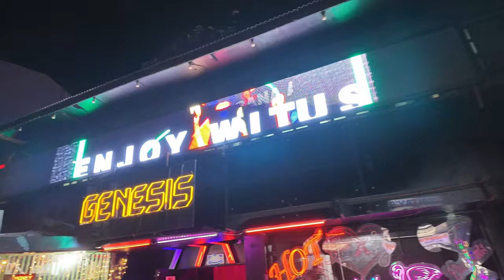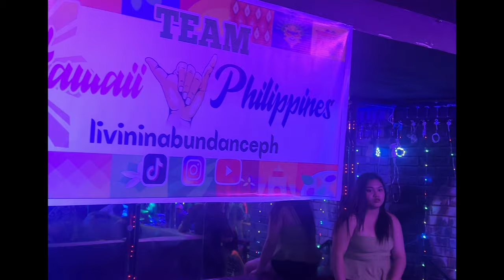Angeles City Philippines. How to Make a Bar Girls Night! Single at 40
After a 10 hr filight from Hawaii we checked in to the hotel, showered and hit the streets. The 1st night is always a blur with the travel and time difference but one thing is always the same, we always have a blast and make sure to make everyones night!